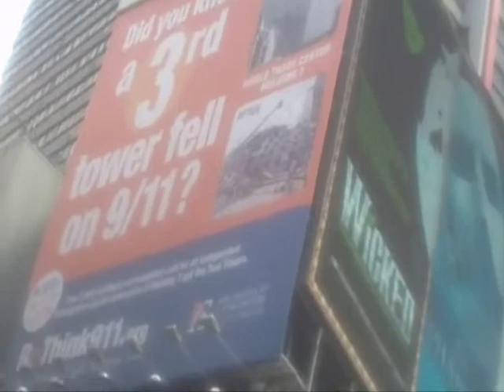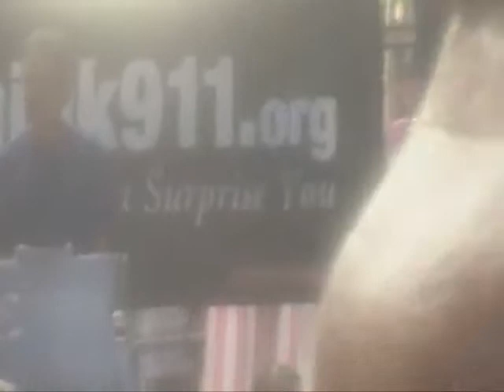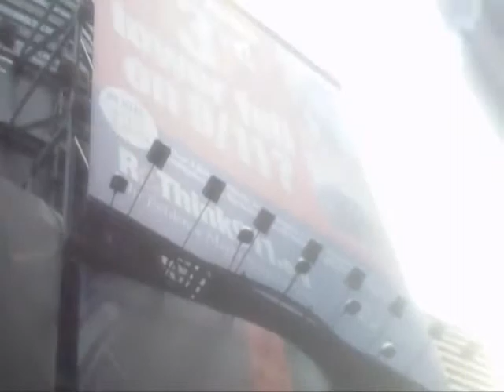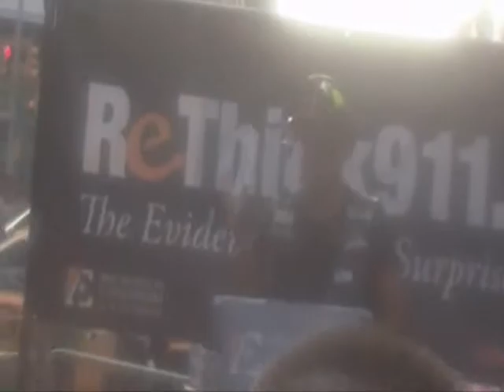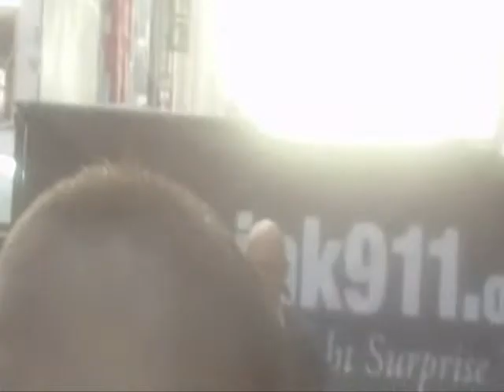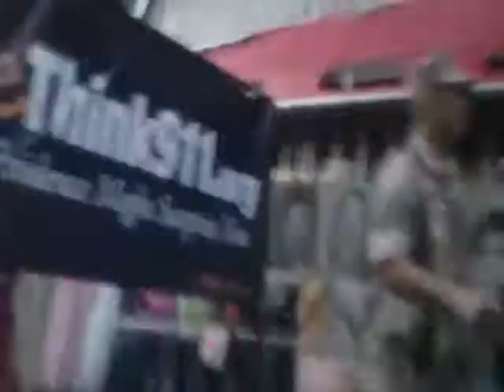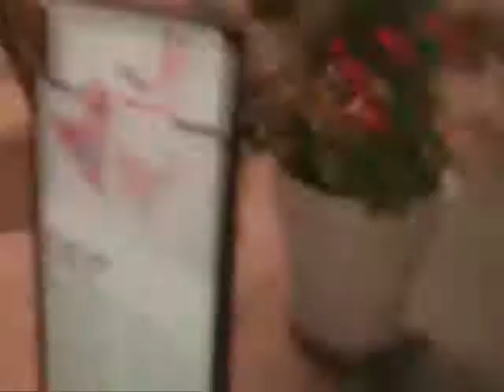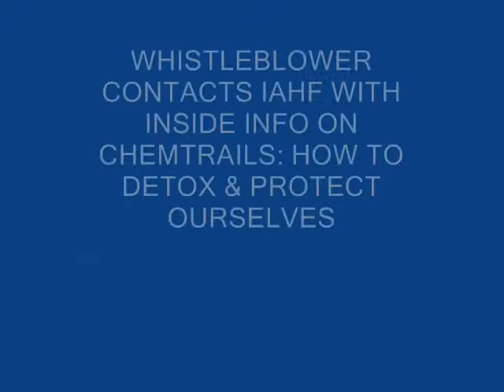9-11 A PSYOPS, MIND CONTROL AND COINTELPRO DAY PART 2, CYNTHIA MCKINNEY IS CIA